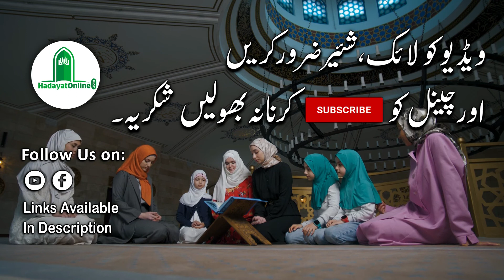Aurat Ka Maqam in Quran, Tafseer and Hadith | عورت کا مقام | Part 02 | Hadayat Online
Quran Al Kareem | Hadith | Tafseer Zia ul Quran | Aurat Ka Maqam Series Part 02 | Islam ma Aurat Ka Maqam
Important Keywords: Aurat_Ka_Maqam​, AuratKaMaqam, hijab, Aurat_Ka_Maqam_in_Islam​, Aurat_ka_Parda​, Quran​,
Title:
✪ PLEASE NOTE:  We own all copyrights for this video, action will be taken against any third party that try's to infringe our right.